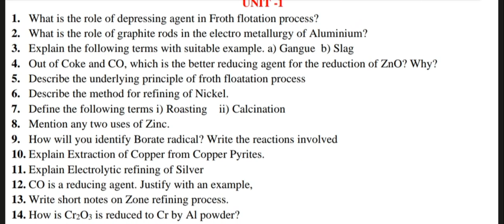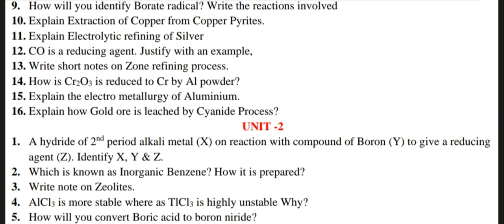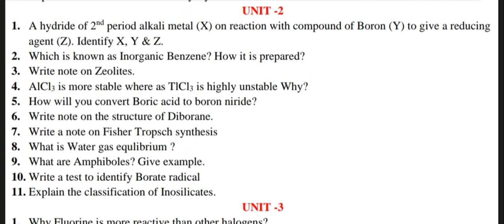12th Chemistry Quarterly Exam important questions 2023|Vincent Maths